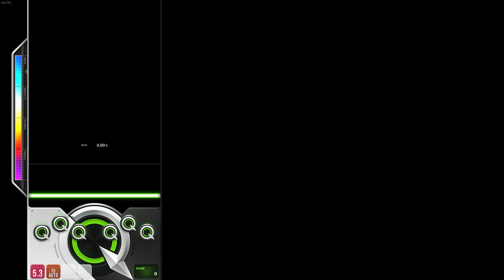DJMAX RESPECT V Mind Control 8B HD